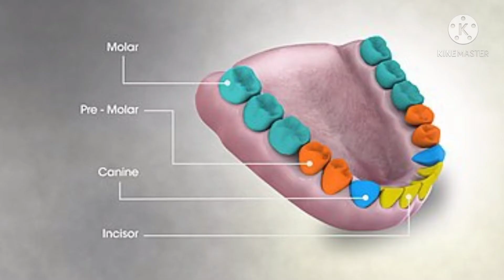10 Shocking facts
hello smarties
in this video you have watched shocking 😱 facts about animal
I hope you like this facts